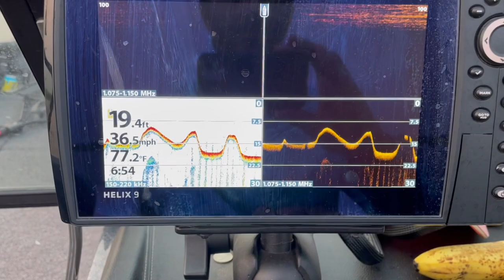Heat Wave Walleyes on Lake Sakakawea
It's stupid hot here - over 100 degrees - at it's going to be that way for a week or more. When the wind blows, fishing can hold up; when it doesn't...well...I still found some to keep me busy.